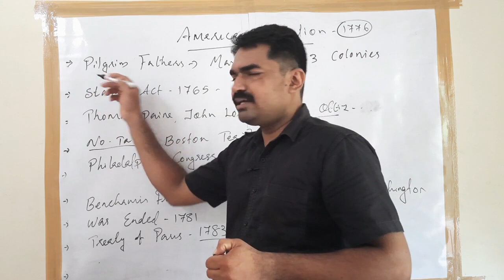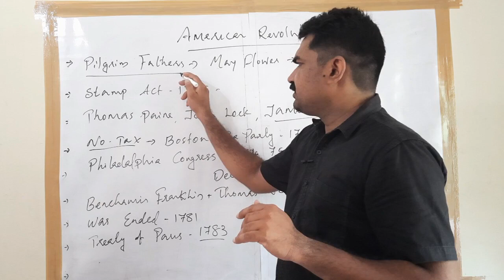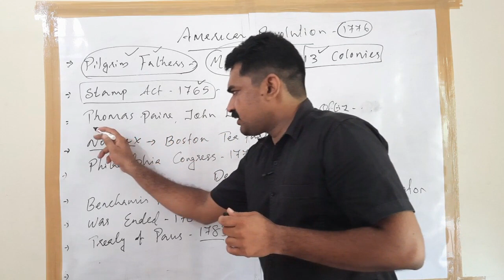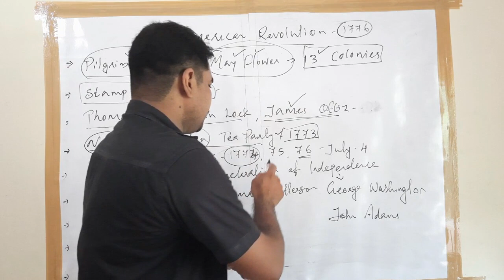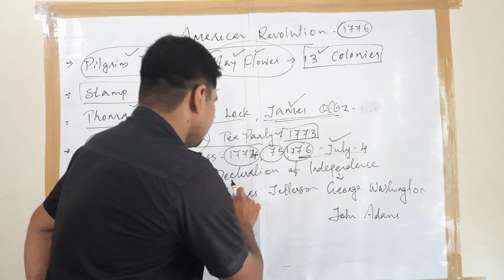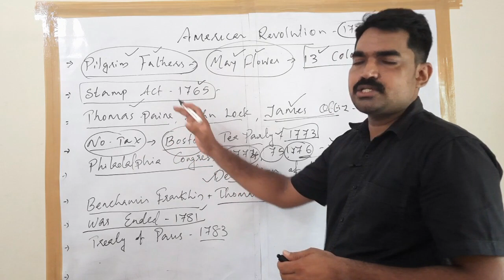American Revolution II Preliminary Special Bhasis Academy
Preliminary Special Bhasis Academy
Short Class 2 - American Revolution
World history

ഭാസിസ് അക്കാഡമി
വാരണം പി.ഒ ചേർത്തല
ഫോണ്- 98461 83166